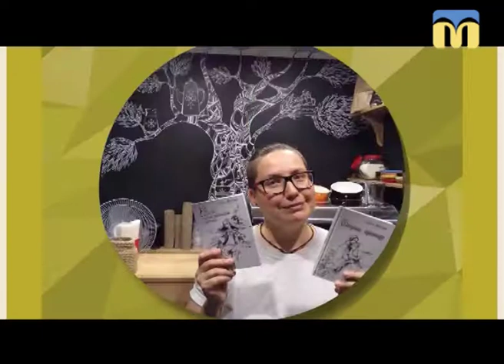22.10.2018. Новий день. «Миколаївський Наполеон» - смачний символ міста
Традиційний рецепт із авторськими компонентами – солона карамель, фісташковий крем, абрикосове кулі. В Миколаєві нарешті запустили у виробництво смачний символ – «Миколаївський Наполеон».
 Гості: Олег Чередниченко, організатор конкурсу «Миколаївський Наполеон»;
Світлана Чебанова, художниця
Ведучі: Тетяна Макушева, Олена Клепа.